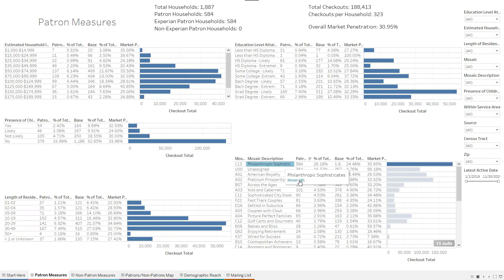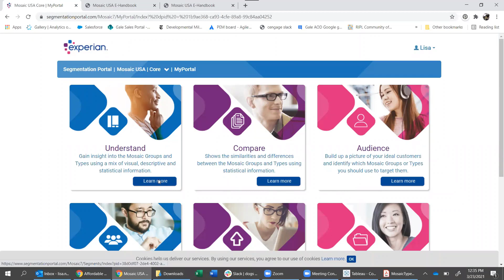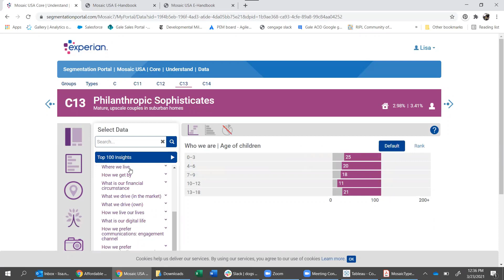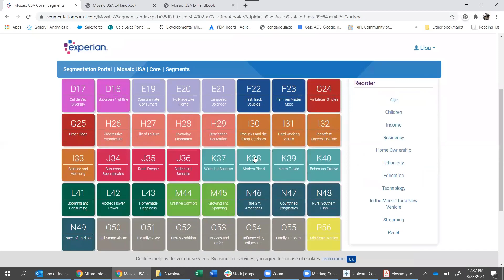Explore the Mosaic® Segmentation Model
Learn more about Experian's 71 Mosaic segments. Gain insights on household characteristics, behaviors, and interests to help plan services, offerings, and communications best suited for your community.